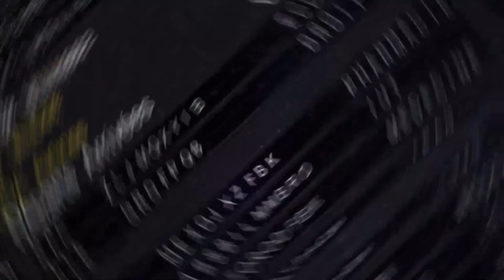☄️ BS || 22 mai au 3 juin · Vaisseau spatial et station spatiale chinoise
Dans ces brèves spatiales du 22 mai au 3 juin : on parlera notamment du VSS Unity, du Stratolaunch, et de station spatiale chnoise !

Les brèves spatiales sont un programme bi-mensuel : un dimanche sur deux, je vous résume l'actualité de l'espace des deux semaines écoulées, je vous présente un chiffre et une phrase que j'ai trouvé intéressantes et je vous donne l'agenda des évènements importants dans les deux semaines qui suivent.

N’hésitez pas à me faire part de vos critiques, remarques, conseils dans les commentaires. Vous pouvez aussi me poser vos questions, je tâcherai d’y répondre !

Si vous appréciez mon travail n’hésitez pas à le partager pour lui donner plus de visibilité, et pensez à vous abonner pour ne rien rater des futurs projets et être notifié quand je suis en direct.

Et merci de regarder cette vidéo, merci de vos messages, merci de votre soutien !

Musique d’outro :
EDEN - Odeon

Mes sources habituelles :
Spaceflight101
SpaceflightNow
NASA Watch
NASASpaceflight
Space.com
The Verge
Space launch report
Kosmonavtika
Air & Cosmos
Ciel & Espace
From earth to space
Sites institutionnels (NASA, CNES, ESA, etc)

Twitter et Reddit sont à manier avec des pincettes, mais regorgent d’infos divers, détaillées, parfois inédites. Si vous voulez que je vous recommande certains comptes ou sub-reddit à propos de thématiques précises, n’hésitez pas à demander.